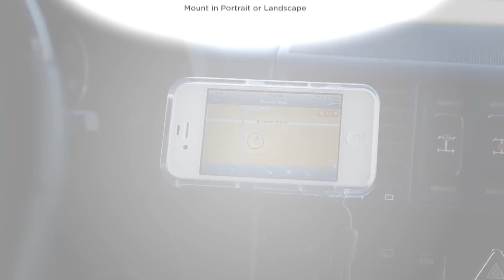Rokform Roklock and Extended Roklock Mounts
RokLock

Attach your device to most flat surfaces with this universal hands-free mounting system. Simply peel to reveal the 3M tape, stick to any clean, smooth, flat surface, then twist and lock your device with a v3 mountable phone case in portrait or landscape. Designed, engineered and made in the USA.

Features:
 - Standard Size .5"
 - Tough, injection molded polycarbonate construction
 - Affixes to most hard/semi-hard, clean, smooth, flat surfaces
 - Mounts in portrait or landscape
 - Available in extended option for extra clearance (Extended RokLock)
 - Compatible with all Rokform Roklock mountable phone cases

About Rokform:

Rokform is an ordinary group of people with an extraordinary passion for creative and functional technology accessories. We aim to improve lifestyles through developing unique and protective cases, mounts, stands and accessories.

We love what we do, love how we do it, and want to share that love with the world. You won't catch a Rokform team member who doesn't have multiple places to mount an iPhone, iPad or a Samsung Galaxy around the house, office or car (most of us are addicted to the Lil'Rok)!

Oh, we also love WHERE we do what we do. Nearly everything from concept to completion is done in Santa Ana, California, and allows us to maintain utmost control over quality and timing. Yep, that's right, made in the USA.

Since Rokform was founded by veterans of the power sports industry, we get to draw on their expertise of high tech materials and manufacturing methods which you'd normally find in aircraft and high performance racing vehicles. These methods and materials make up the really cool, award winning phone cases and accessories you see today.